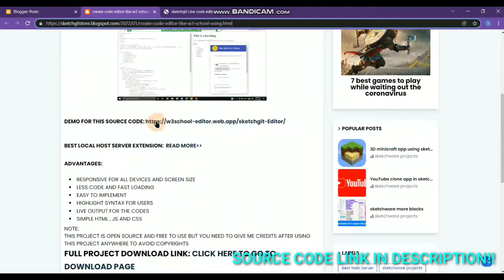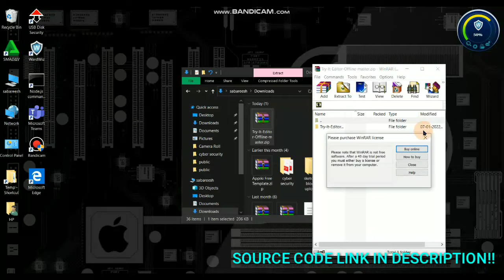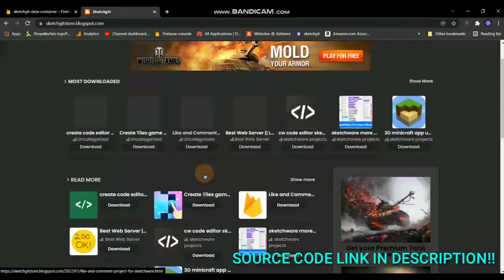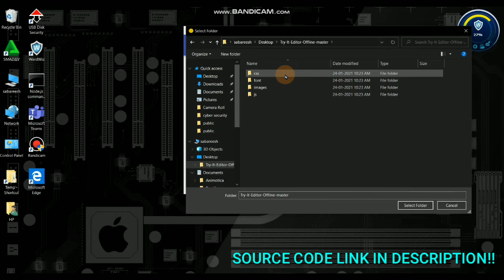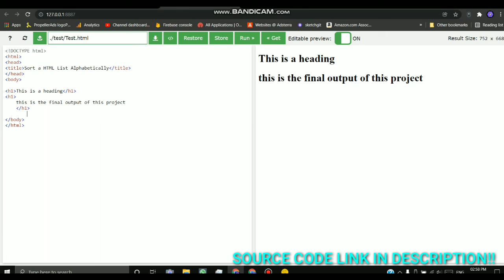Recreate W3Schools online code editor, you can edit HTML, CSS and JavaScript code ||@Opensource_Tamilan ||web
W3Schools online code editor, you can edit HTML, CSS and JavaScript code, and view the result in your browser.

HTML Tryit Editor enables rapid development of web pages by not compromising on performance and memory usage.
HTML Tryit Editor enables rapid development of web pages by not compromising on performance and memory usage. The app offers various features such as JS Interactive Console, JSON formatter for console logs, console object support etc.,

Features
- Separate Editor for HTML, CSS and JS Source code with Mini map and Code Folding support
- Interactive console supports console logs such as info, warn, error and log functions
- Log Viewer to view individual logs in prettified JSON format or as text and to copy as prettified JSON
- Console logs clear, preserve and "copy all" logs option
- Window object logs are handled and formatted as JSON
- Hide / Show / Resize Console option
- Hide / Show / Resize Editor option
- Hide / Show / Resize Output Pane option
- Resolution of the webpage is displayed and updated on resize for responsive development
- Editor Configuration such as word wrap, mini map, Code Folding etc., are supported
- Load a file from local disk and continue development
- Export the generated HTML file
- window.alert native support